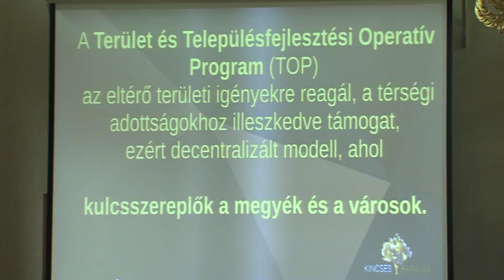Segítő Konferencia - 2016.11.17.